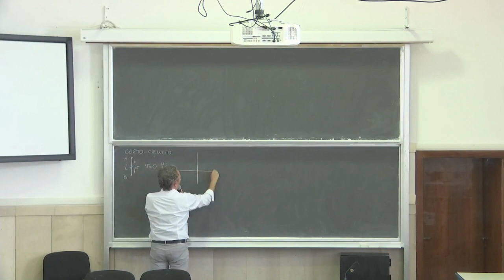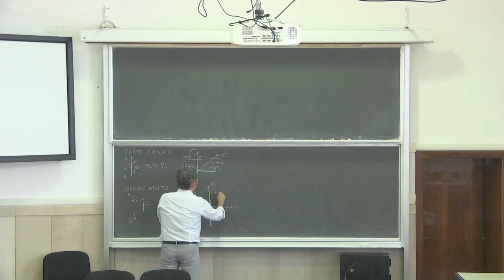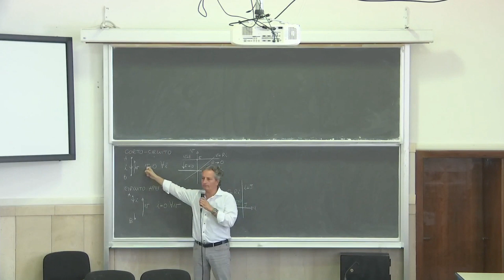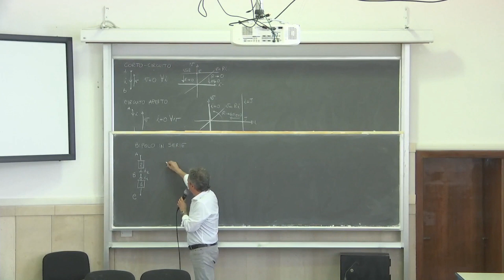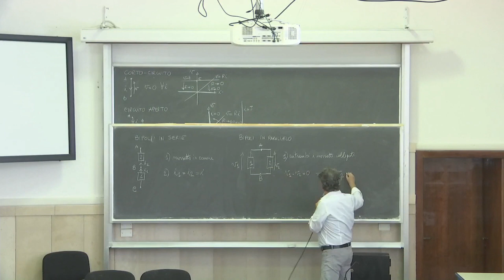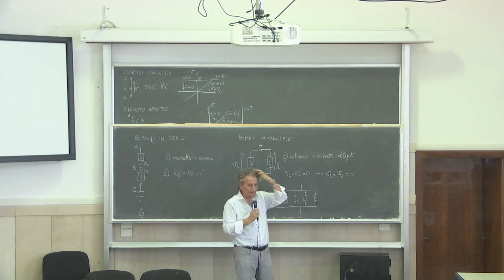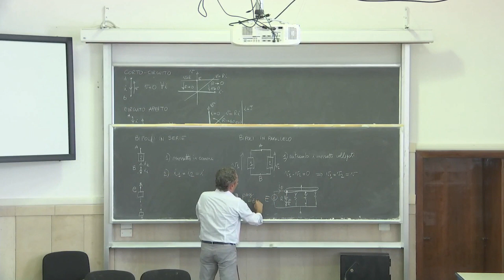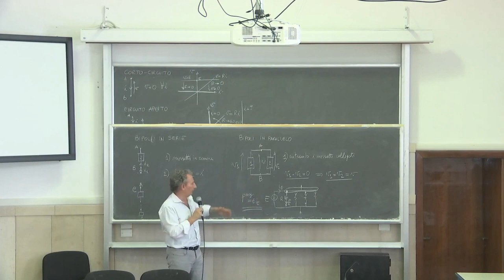Elettrotecnica gest L4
Corto-circuito, circuito aperto. Bipoli in serie ed in parallelo.